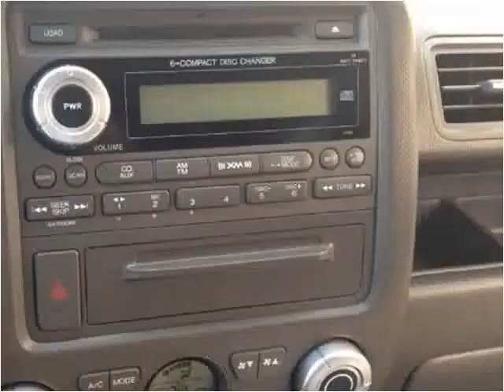2006 Honda Ridgeline Used Cars Pensacola FL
This 2006 Honda Ridgeline is available from Adcox Imports.